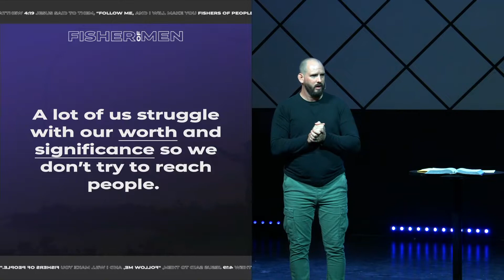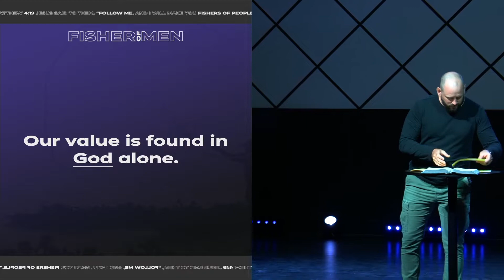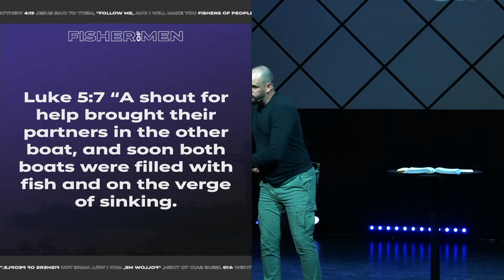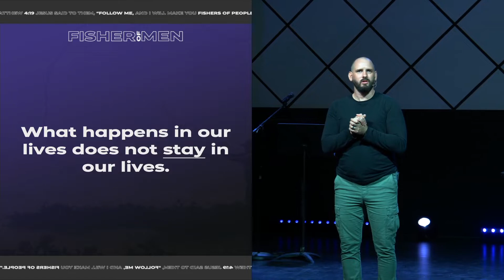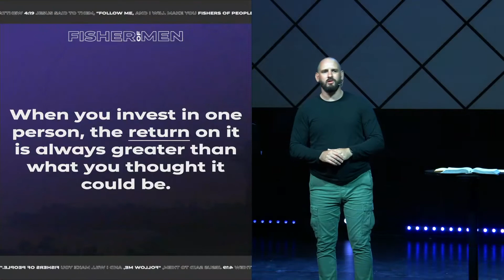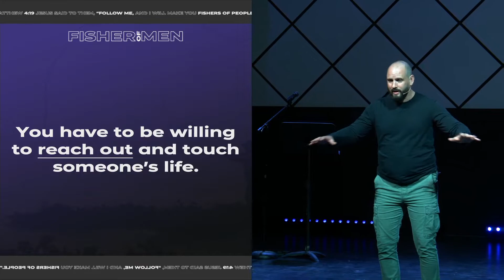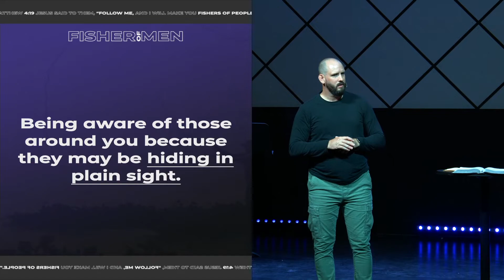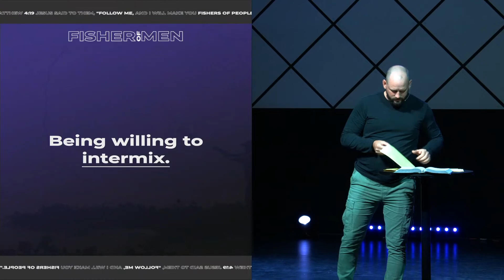Fisher of Men | Influence | Part 4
Pastor Justin teaches that a lot of us struggle with our worth and significance so we don’t try to reach people. But we are very valuable and have more influence than we can even imagine. We may think we don’t have worth because of how the world defines worth but our value is found in God alone. We have influence because of this and are to to use it glorify God and grow His kingdom. We must be willing to reach out and touch someone’s life, be alert to those around us who may be hiding in plain sight, and be willing to interact with them.